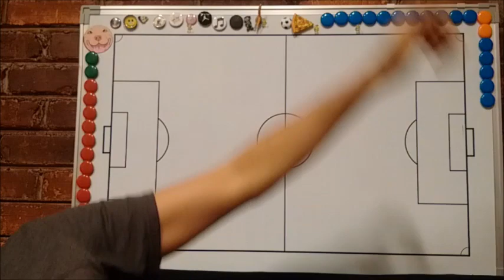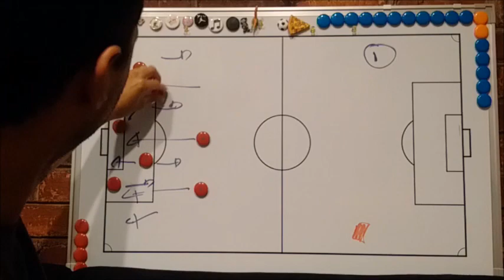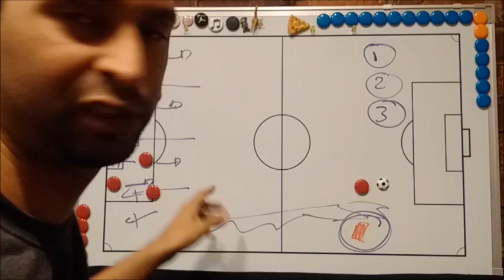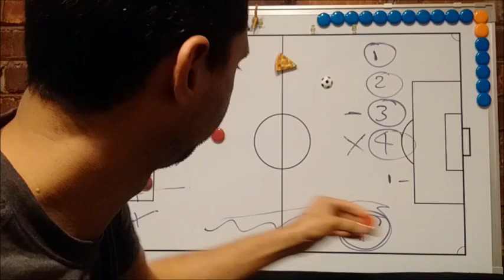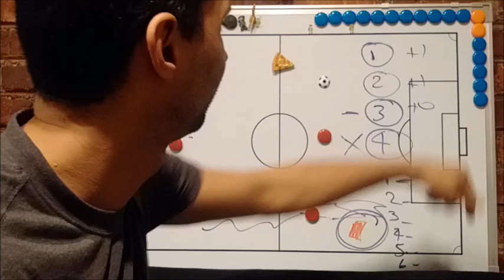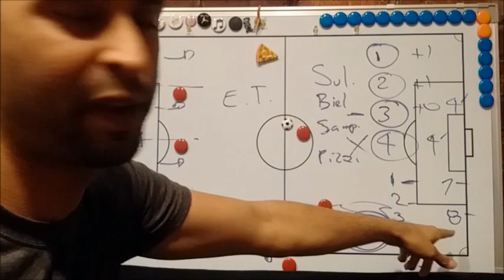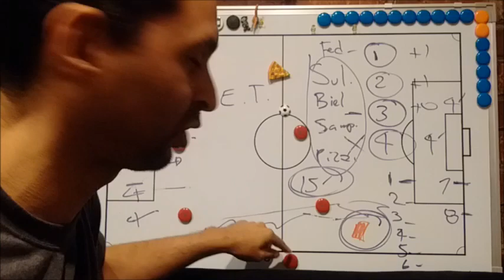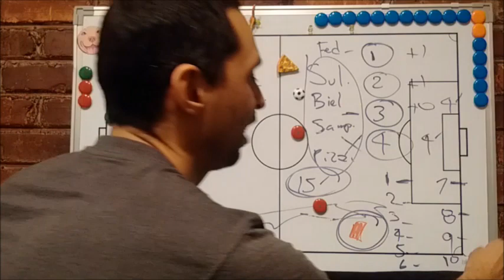4 Partidos 4 Equipos Diferentes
Analisis elimininacion Chile Sub 20 por Hector Robles

Numero 11: En la altura los tiros libres se cobran diferentes, por eso se le iban todos muy arriba (Un DT debe saber esto)